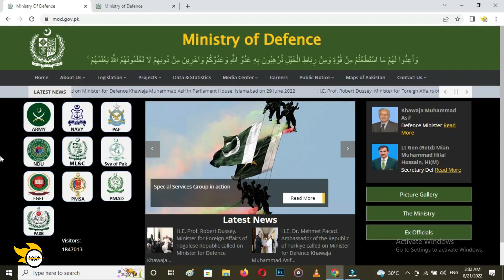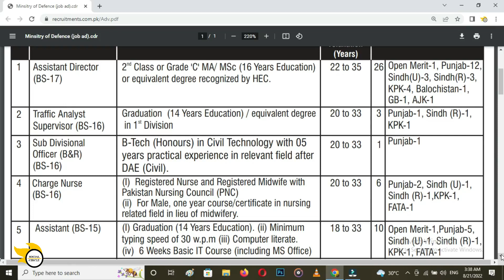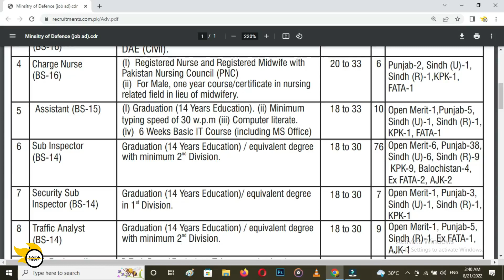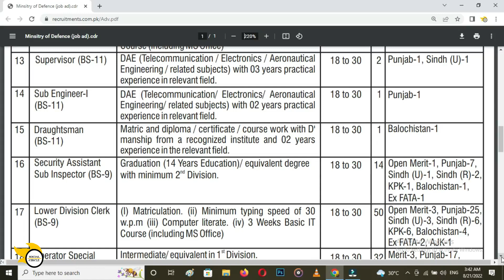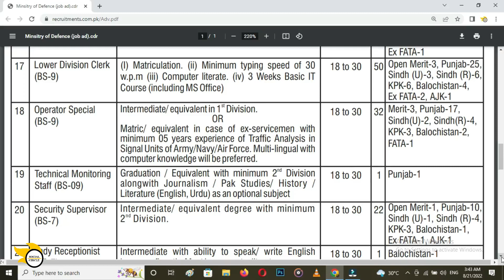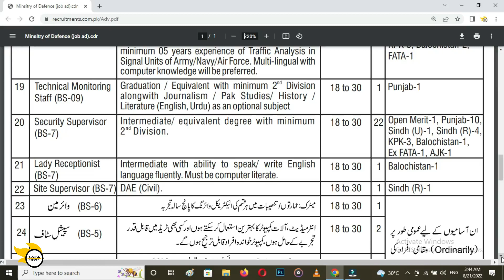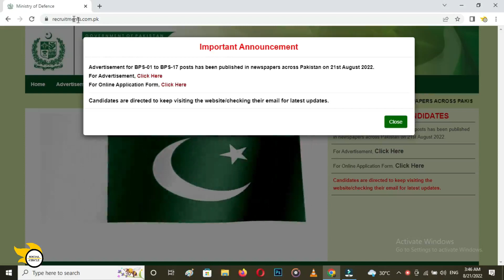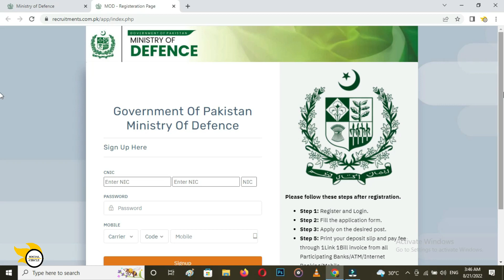ministry of defence jobs 2022 | MOD Jobs 2022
Goverment of Pakistan Has announced Ministry of Defence Jobs 2022 For Male / Female Candidates all across Pakistan. Candidates may Ministry of Defence jobs online apply 2022 latest by 5 September 2022. Only online applications may be submitted in MOD jobs 2022. Complete details about MOD jobs 2022 apply online is in this video .To Get Complete details about ministry of Defence recruitment 2022. watch video & Don`t forget to subscribe us for more videos soon.

mod jobs 2022 Apply online